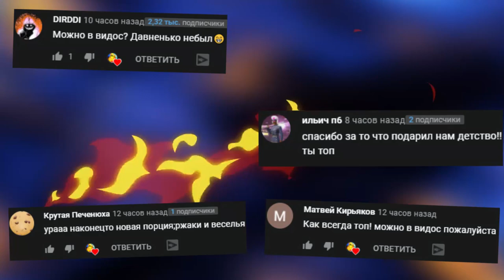УГАДАЙ АНИМАТРОНИКА ANIMATRONIC WORLD В РОБЛОКС ► ROBLOX